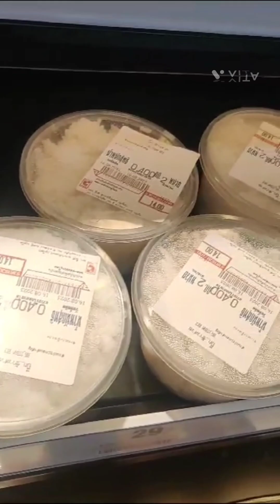Super markets in Thailand.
A visit to Phuket ,Thailand super market. Interesting!
We are homechefs travelling the world and re creating fusion flavours in our kitchen.